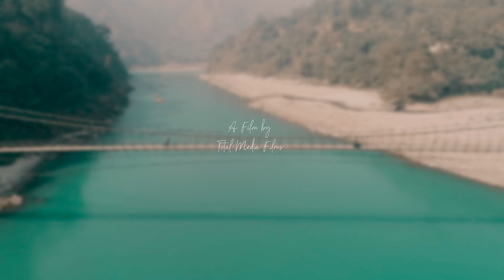Best Pre Wedding in Rishikesh 2024 || Ishq Kamaal || Manish & Himanshi || Total Media Films